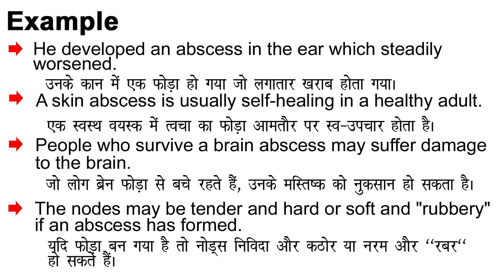Abscess Meaning in hindi/Abscess ka Matlab kya Hota hai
Abscess meaning in Hindi
Abscess ka Matlab kya Hota hai
Abscess ka Hindi Meaning
Abscess explained in detail.

इस विडियो में मैं  ,Abscess शब्द का इंग्लिश में अर्थ या मतलब क्या होता है इसके के बारे पूरी विस्तृत रूप से बताया .